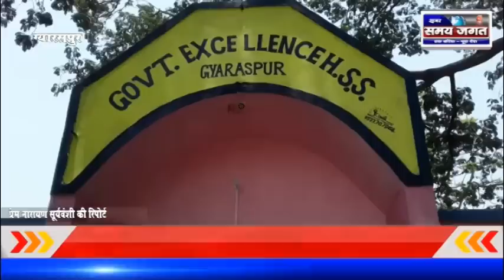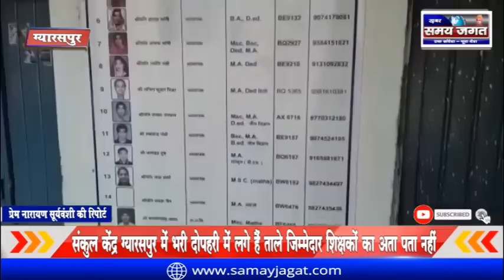ग्यारसपुर -संकुल केंद्र ग्यारसपुर में भरी दोपहरी में लगे हैं ताले जिम्मेदार शिक्षकों का अता पता नहीं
प्रेम नारायण सूर्यवंशी की रिपोर्ट